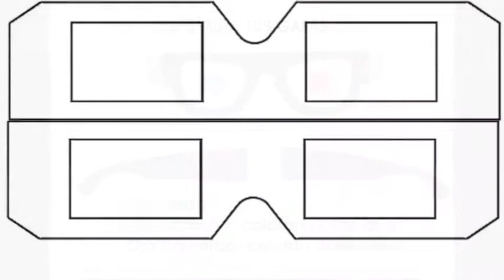Gafas anaglíficas 3D Foro arteria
Cineclubes foro arteria ofrece el taller de gafas anaglíficas y función de cine en formato 3D .